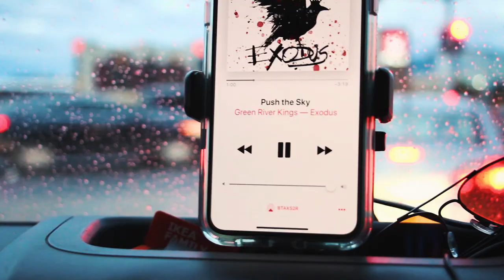WE STOLE FIZZY LIFTING DRINKS (MY iFLY BIRTHDAY!)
I take a trip to iFly in Kansas City! Big shout out to Jeffery Martin AKA Butters for showing us a great time and killing it in flight!

SoundCloud; @TonyAlvarezLIVE